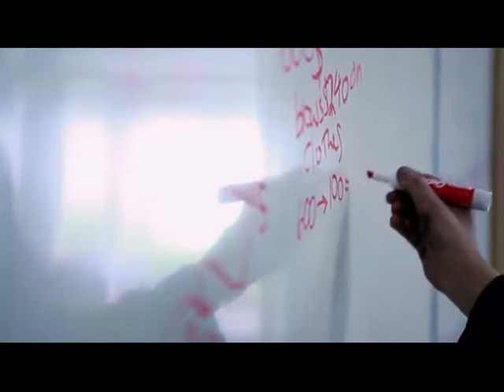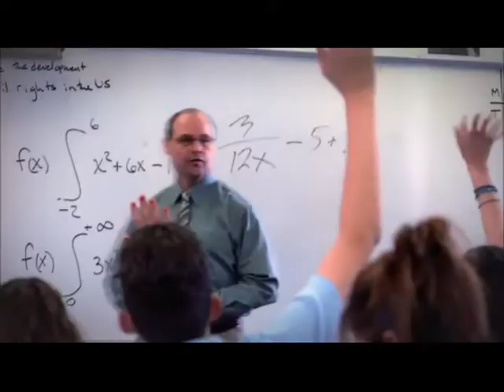An Economy Built to Last: Education - 2012 Democratic National Convention Video